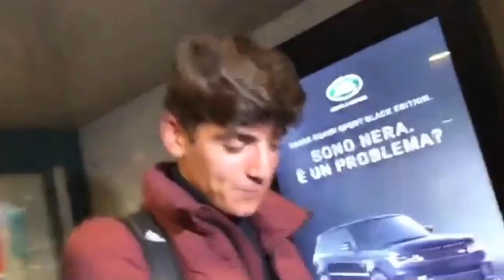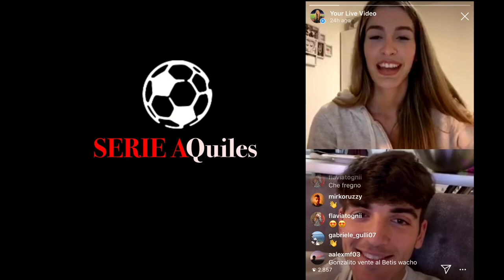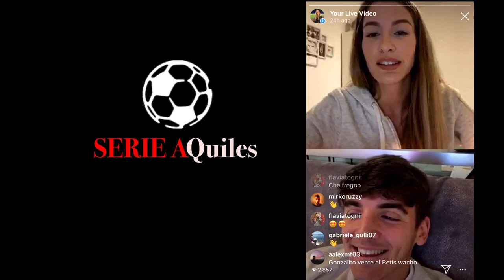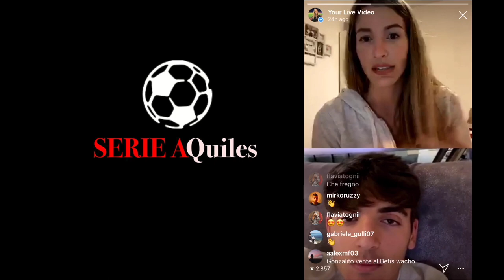Intervista a Gonzalo Villar